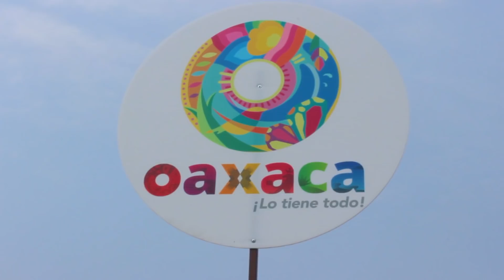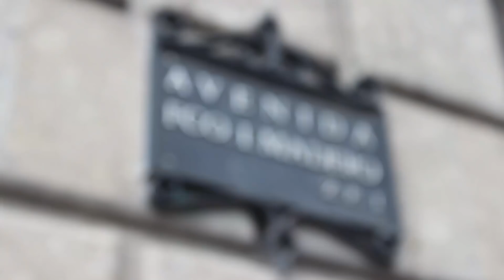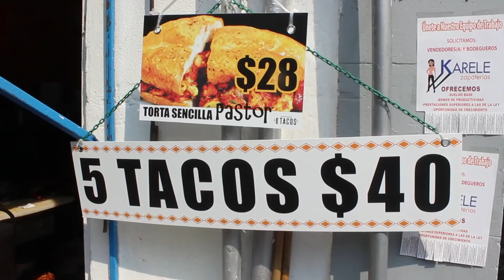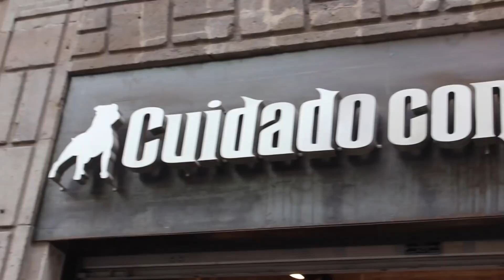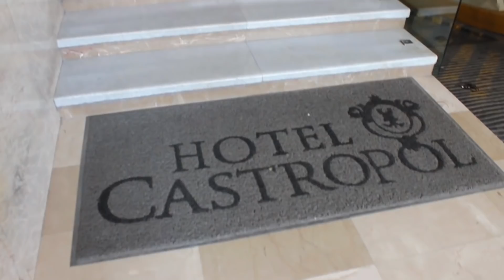TIPS PARA VISITAR EL CENTRO DE LA CIUDAD DE MÉXICO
Si eres extranjero y piensas visitar la Ciudad de México, sin duda tienes que conocer el Centro Histórico, que cuenta con algunos de los monumentos y edificios más emblemáticos de este país, además de que es un excelente lugar para hacer tus compras de todo tipo. En este video te damos varios Tips para que hagas de tu visita al centro, una experiencia inolvidable.